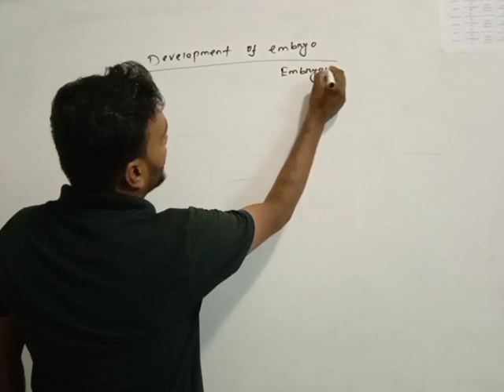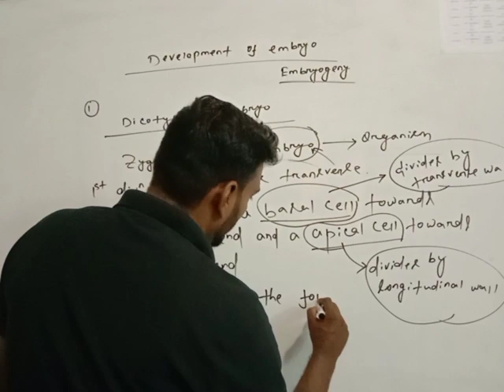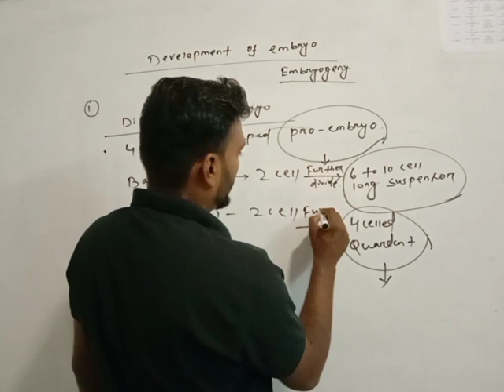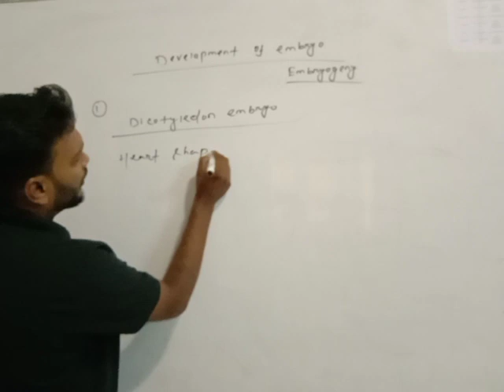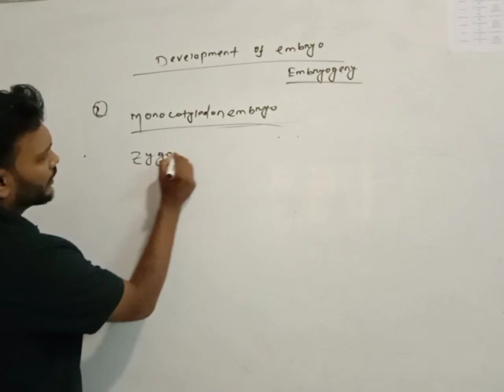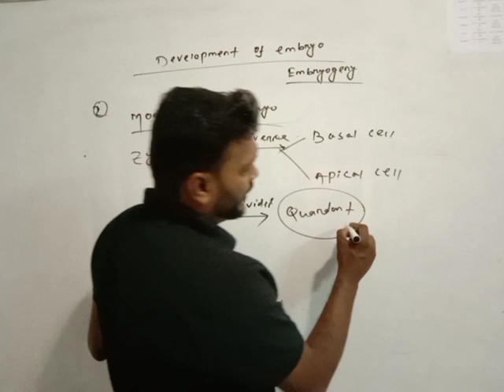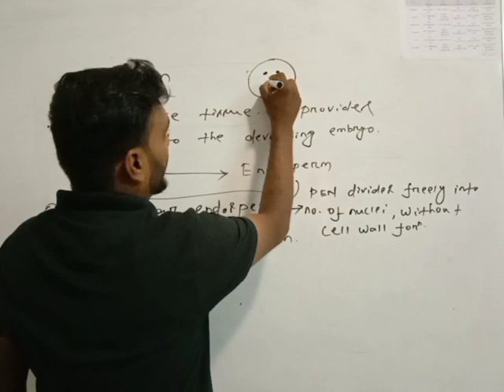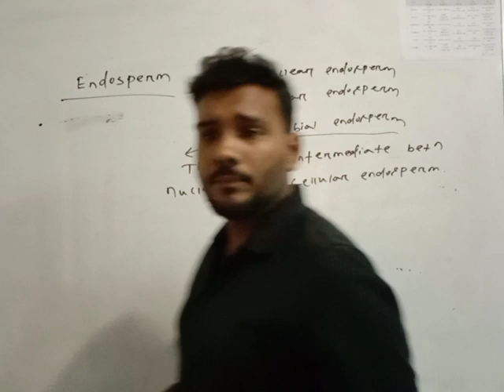2ND YEAR BOTANY CLASS - 10 (SEXUAL REPRODUCTION IN FLOWERING PLANTS)N BY CHINMAYA PADHY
The organ of sexual reproduction is the flower. Male gametes are found in pollen grains and produced in the anthers of the flower. Female gametes are found in ovules and produced in the ovary of the flower